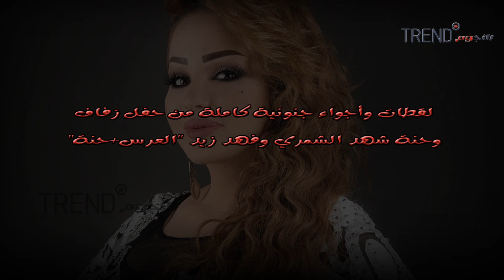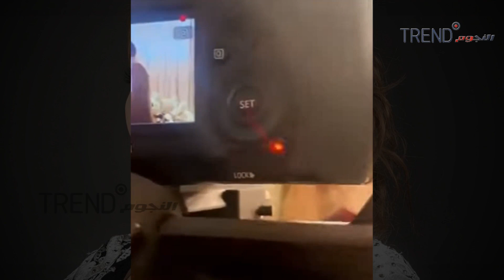عرس وزفة الشاعرة شهد الشمري ولقطات من زفة العريس وحنة العروسة" لقطات جنونية وصاخبة"